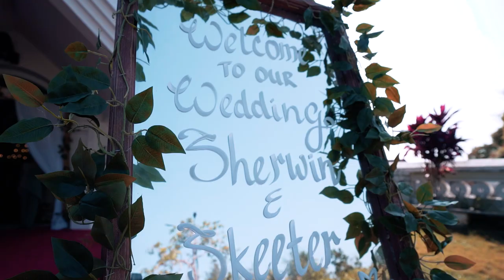Sherwin & Skeeter | Wedding Film | 21-01-21